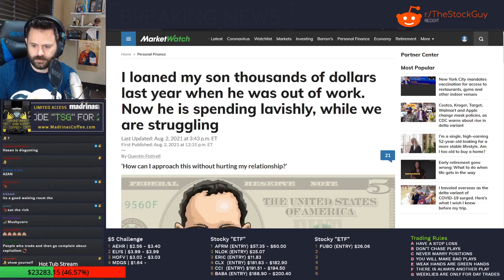stocky on hasans viewers ||| TheStockGuy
Follow TheStockGuy on Twitch If you are a streamer and want your clip removed please let me know on my discord or by email.